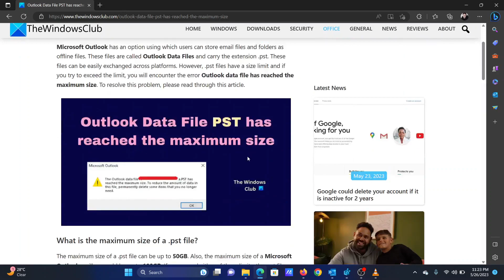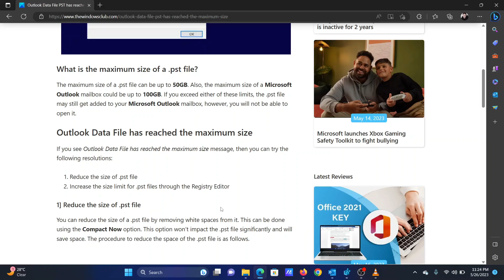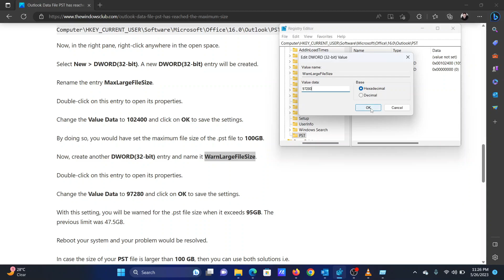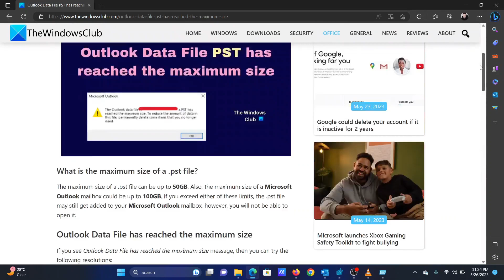Outlook Data File PST has reached the maximum size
Microsoft Outlook has an option using which users can store email files and folders as offline files. These files are called Outlook Data Files and carry the extension .pst. These files can be easily exchanged across platforms. However, .pst files have a size limit and if you try to exceed the limit, you will encounter the error Outlook data file has reached the maximum size.

If you see Outlook Data File has reached the maximum size message, then you can try the following resolutions:

1] Reduce the size of .pst file

2] Increase the size limit for .pst files through the Registry Editor

Timecodes:
0:00 Intro
0:24 Reduce the size of the PST
1:04 Registry Editor fix